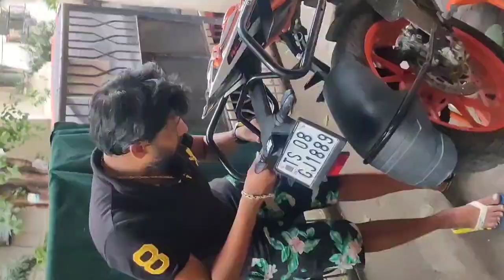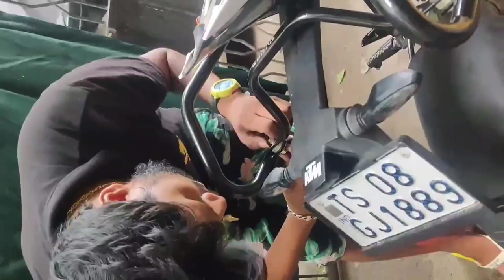KTM RC 200 saddle bags and saddle stay fitting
Here is my  new saddle  bags and stay for my ktm  rc 200
Which is very comfortable and gives a good look for my rc. The bags are from guardian gears and stays are from zana international company. both are having good quality... comes with service warranty.

Guardian Gears saddle bag